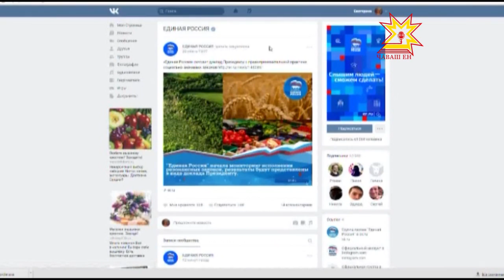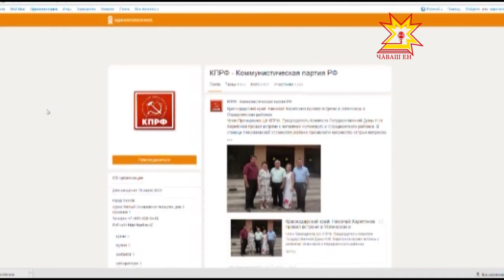Исследовательский центр информационного агентства ТАСС изучил социальные сети 14 партий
В исследовании отмечается, кто делает ставку на  привлечение избирателя через Facebook, "Вконтакте", Twitter, Instagram.